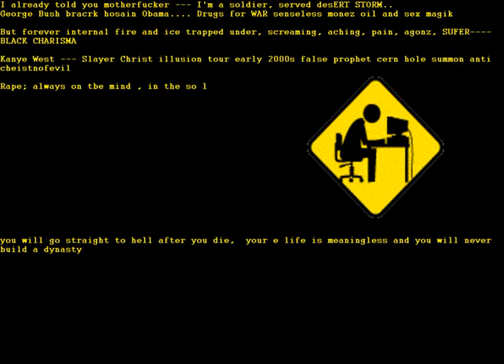born to serve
hell video